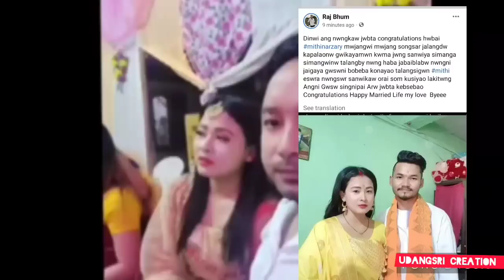Ex Boyfriend Raj Buhm आ Mithi Narzary खौ मा बुंहरखो ? गिनो गोनां नामा? Full explain ll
Nita basumatary Family Lifestyle